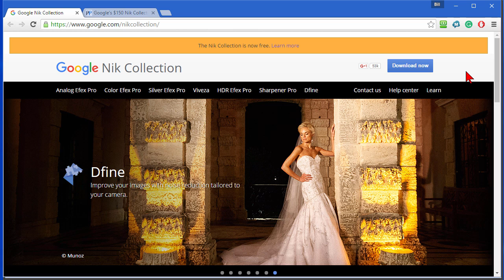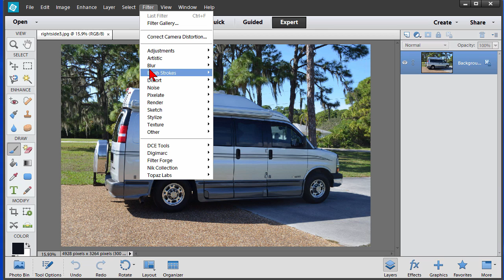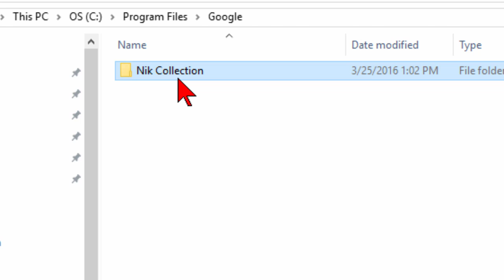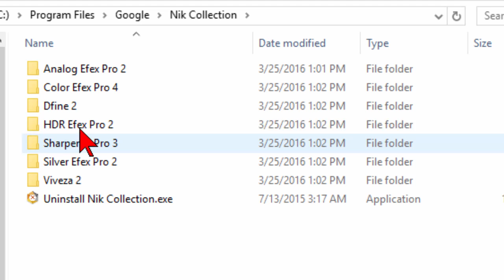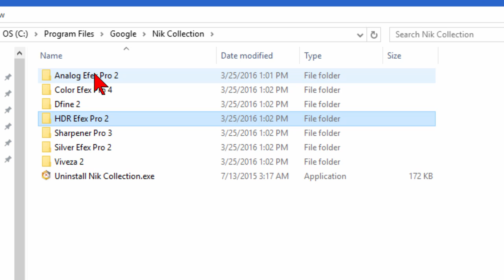Use the free Google Nik collection stand-alone or with Photoshop Elements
See how to download and use the free Google Nik image filter collection stand-alone or with Photoshop Elements.  Includes the HDR and other great image filters.